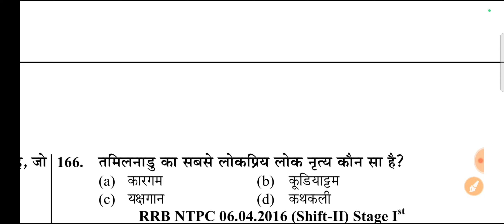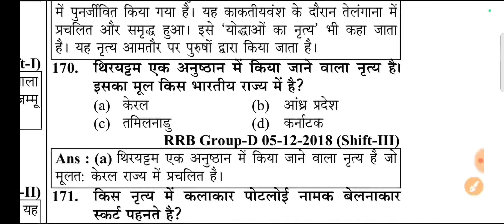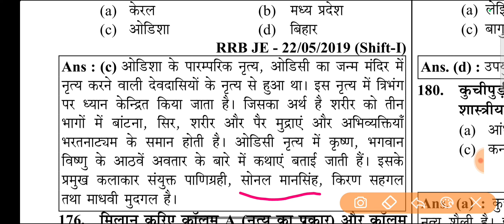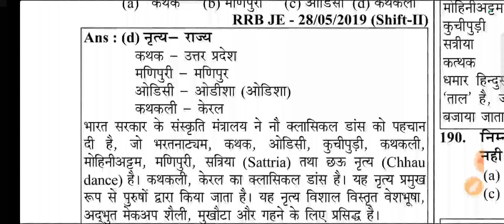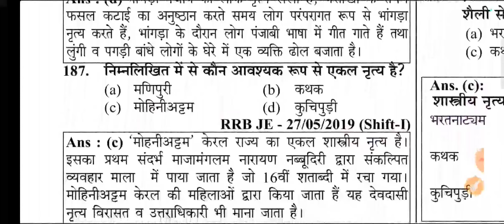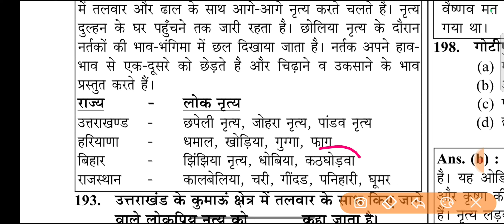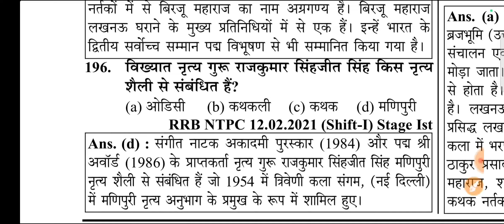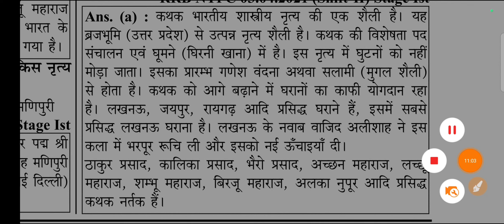भारत के लोकनृत्य | शास्त्रीय नृत्य | Traditional Dance | loak Nritya | up police re exam 2024 | UPP